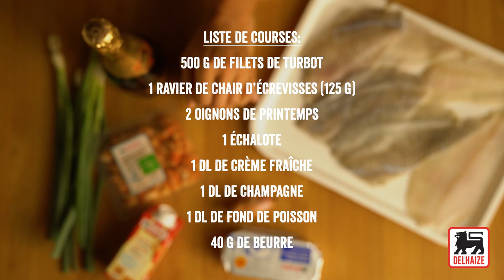Turbot au champagne et aux écrevisses, purée aux épinards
Un plat festif au poisson et au champagne. Mmmh, on s'en lèche les doigts !

Ingrédients pour 4 portions :

600 g de pommes de terre farineuses
200 g de pousses d’épinards
90 g de beurre
1 dl de lait battu
2 oignons jeunes
500 g de filets de turbot
1 échalote
1 dl de fond de poisson
1 dl de champagne
1 dl de crème fraîche
125 g de chair d’écrevisses
ciboulette

Épluchez les de pommes de terre, coupez-les en morceaux et cuisez-les 20 min. dans de l’eau bouillante salée. Égouttez‑les et écrasez‑les au presse‑purée avec des pousses d’épinards fraîches, du beurre, du lait battu, du sel et du poivre.
Émincez les oignons jeunes en fins rubans et laissez-les tremper dans de l’eau glacée pour les faire boucler.
D’autre part, préchauffez le four à 180°C. Parez les filets de turbot, assaisonnez-les et pliez-les en 2. Faites-les dorer rapidement dans une poêle contenant du beurre chaud. Assaisonnez et terminez la cuisson 10 min. au four. (Inutile si les filets sont petits. Dans ce cas, la cuisson à la poêle suffit).
Faites revenir l’échalote finement hachée 5 min. à feu doux dans du beurre, sans la laisser colorer. Versez le fond de poisson, le champagne et la crème fraîche. Faites réduire de 1/3 à bon feu. Ajoutez les chair d’écrevisses, mélangez et retirez du feu. Rectifiez l’assaisonnement.
Dressez la purée sur des assiettes chaudes, ajoutez les filets de turbot, nappez de sauce. Décorez de boucles d’oignons et de ciboulette.